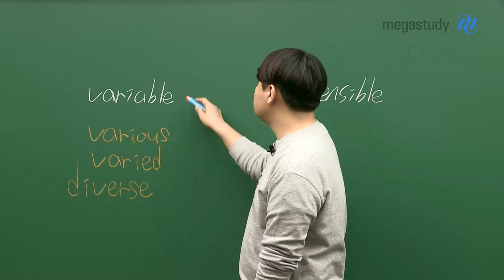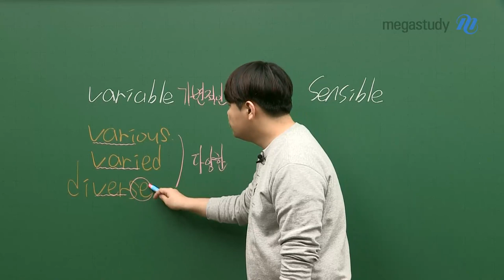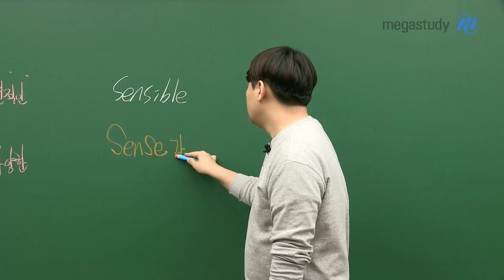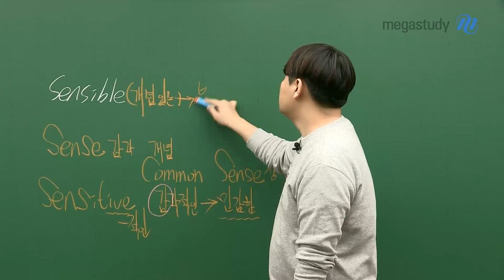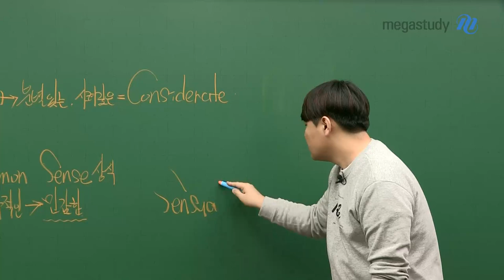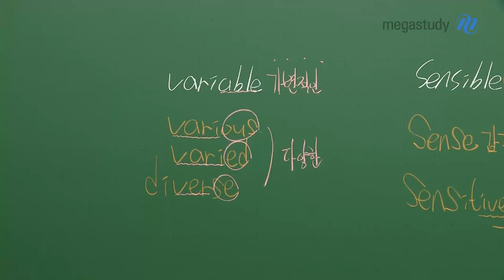[메가스터디] 영어 단어암기 김동영쌤 - 혼동 어휘 특강 (5)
예비고 1,2 학생이 알아야 할 혼동 어휘 특강 다섯번째 시간입니다.

정말 비슷하게 생겼는데 단어 끝에만 다르다고! 뜻이 달라지죠!
하지만 쉽게 암기하는 방법은 모두 존재한답니다 ^^